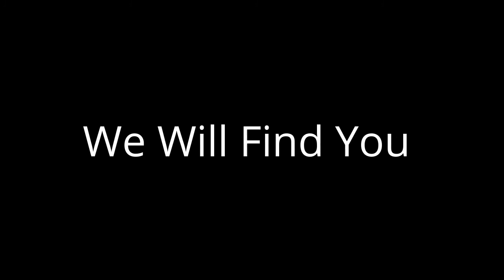A Message To Dillion The Hacker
Im going to get a lot of hatters and backlash